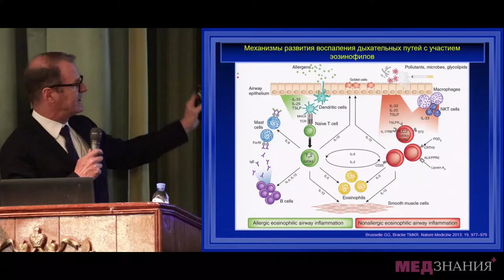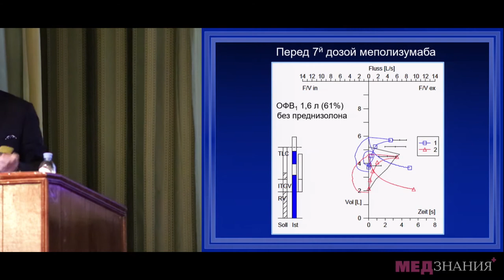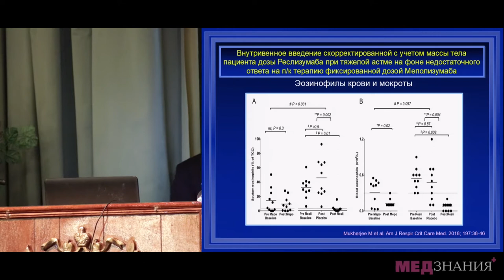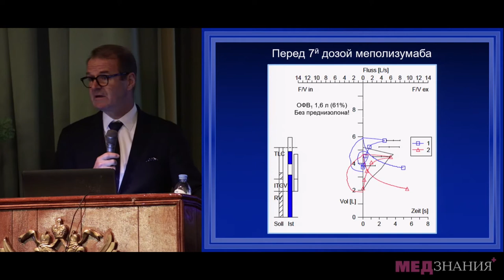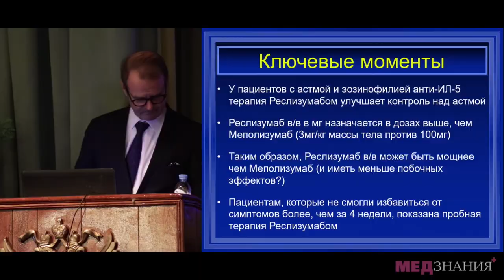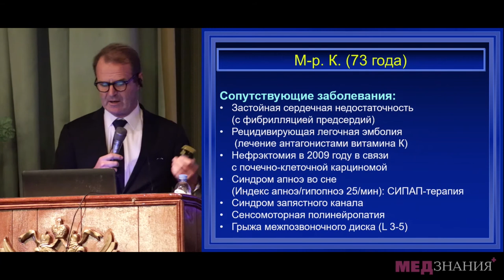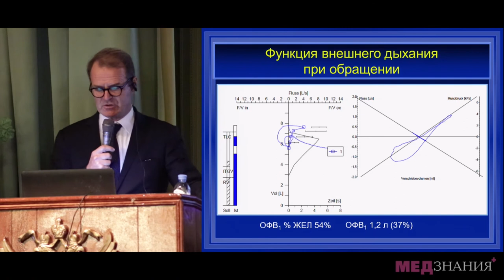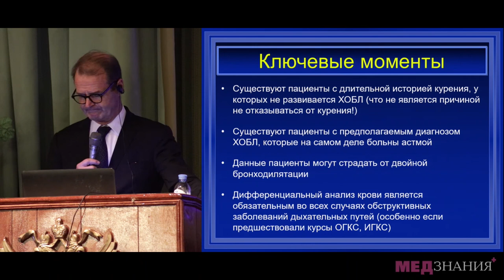Симпозиум: «Тяжелая астма». Клинический случай 2. Вирхов И.К.